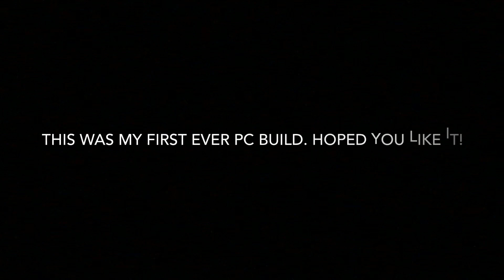$2000 PC Build(Time-Lapse)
Vicetone - I Hear You [Monstercat Release]